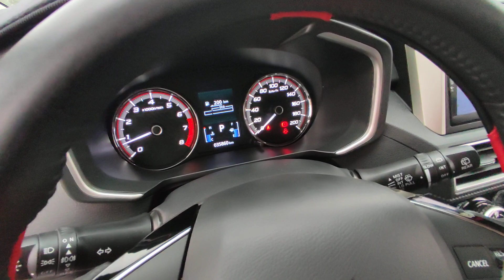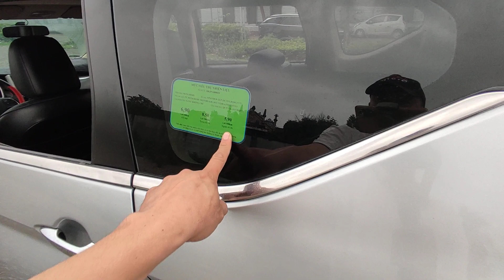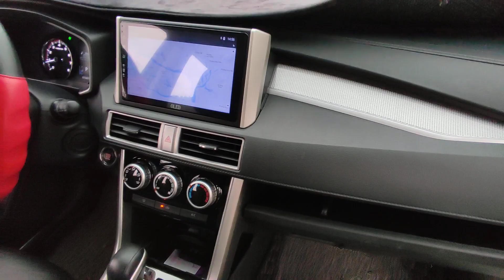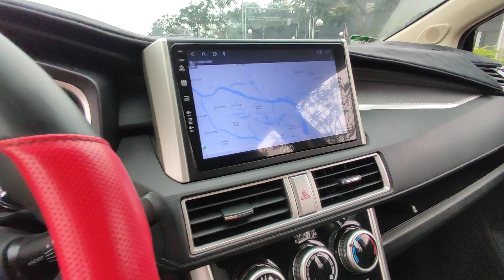Mitsubishi Xpander 2020 hàng đẹp 7 chỗ ăn xăng 6 lít/ 100km quá tiết kiệm+ 0869.158.926